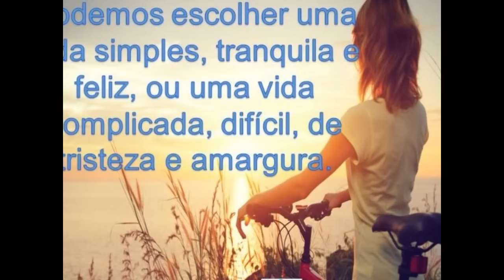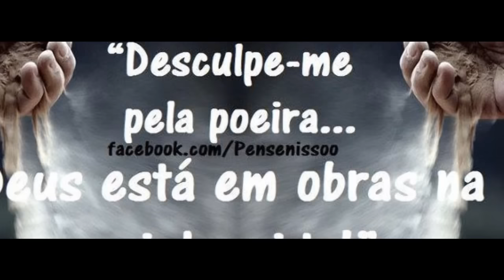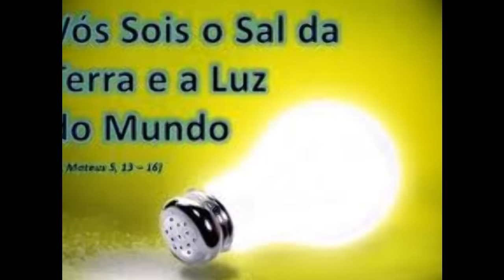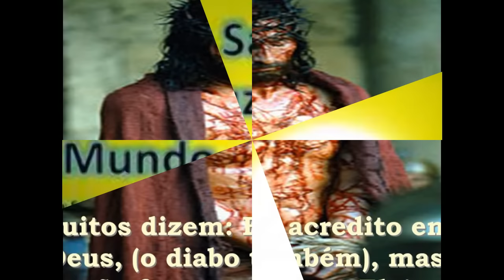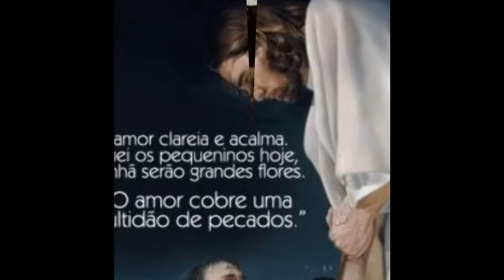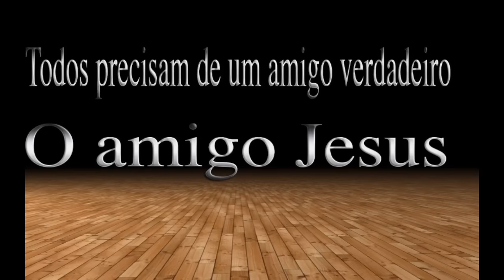Todos Precisam de Jesus!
Amados e Amadas do Senhor Jesus, baixe pelo play story o Aplicativo da Rádio Pão da Vida e acompanhe a melhor Programação evangélica, com muitos louvores, ensinos da Palavra e programas, o Pastor  Chico Chagas tem 2 programas diários, das 8 ás 12  e das 22 a zero hora, recomende esta Rádio para todos, vamos fazer O IDE DE JESUS!!!